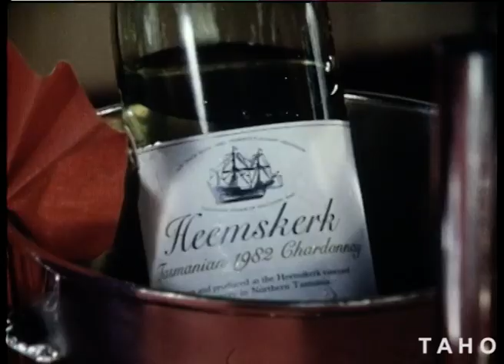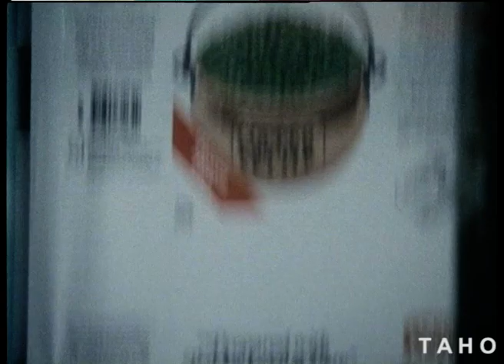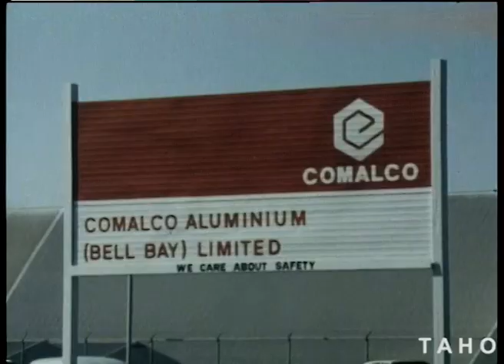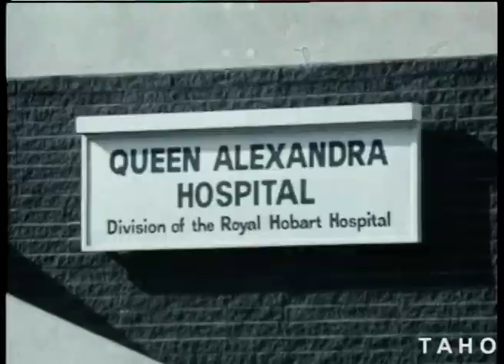Imagine An Island - long version (1983)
An overview of Tasmania for the potential investor, lifestyle and industry.   Includes footage of Franklin Square, Salamanca,  Wrest Point, Hobart Airport, Tasmanian industry, Hydro Electric Commission, Hobart’s Railway Roundabout, Plenty Salmon Ponds, Tasmanian Museum and Art Gallery, Queen Alexander Hospital Hobart.

Produced for the Tasmanian Development Authority by the Tasmanian Film Corporation.

Tasmanian Archive and Heritage Office: Film - Imagine An Island - long version – 16mm Eastmancolor Composite Release Print (colour, sound) - 10m 04s - (Reference: AB869/1/1534)